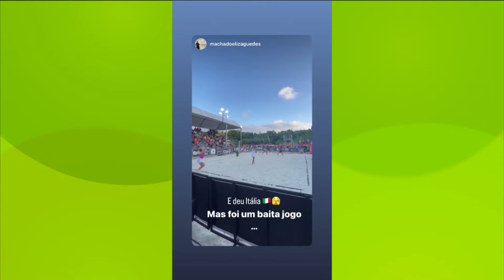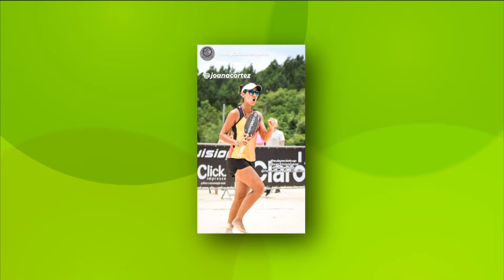TVE Esportes - 28/11/22